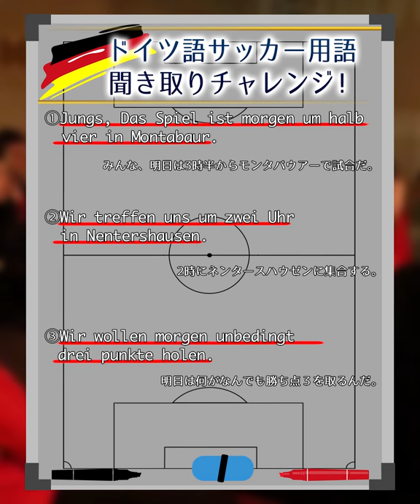ドイツ語サッカー用語聞き通りチャレンジ【初級#1】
ドイツ語サッカー用語聞き通りチャレンジ
サッカー留学会社World Football Connection株式会社 )が提供するドイツ語チャレンジ企画　第2弾

ドイツ人監督(ドイツA級ライセンス)が日常会話、サッカーで使えるドイツ語を教えます🗣

🔖初心者の方はドイツ語が出来る日本人が通訳を行います

初回15分の無料トライアル実施中